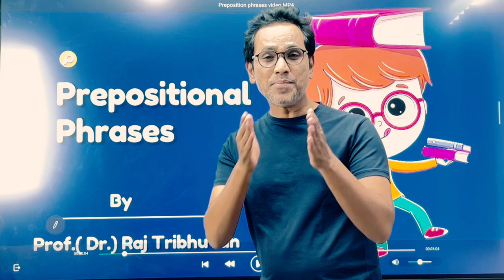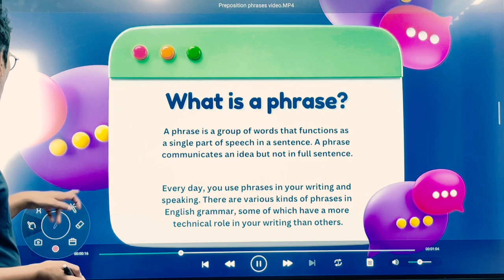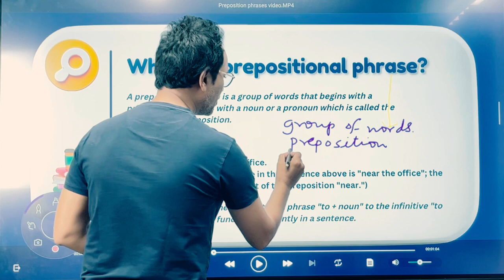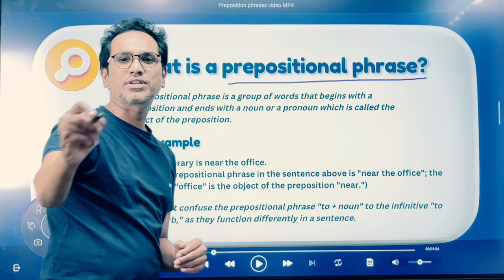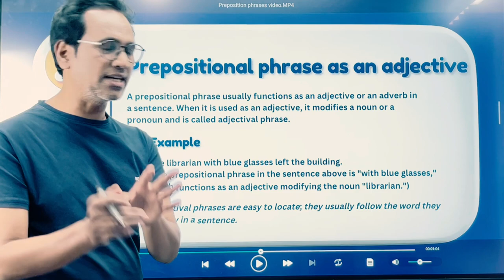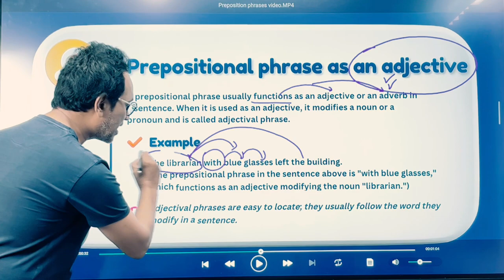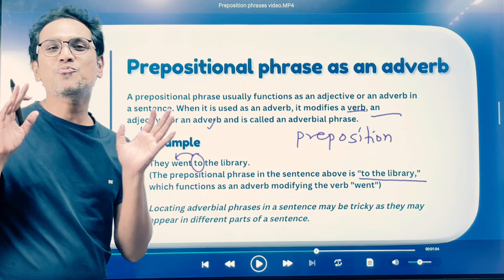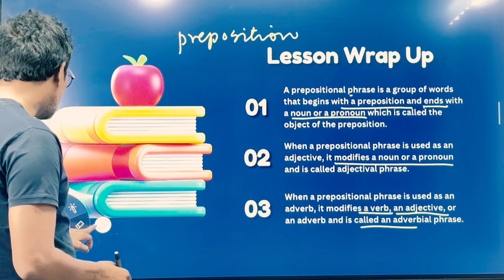Prepositional Phrase || Talathi Bharti 2023|| Adverbial Phrase|| Adjective|| Learn with Raj Sir